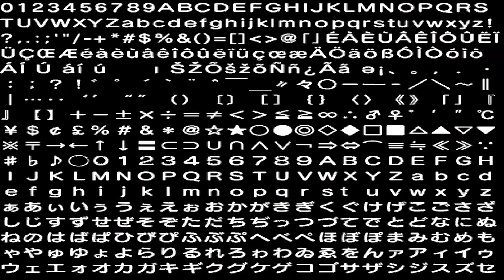Forced Super Shadow in Chemical Plant act 2 Challenge 4 Grappling with Grabbers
Shadow Generations by BoomyBoomFP